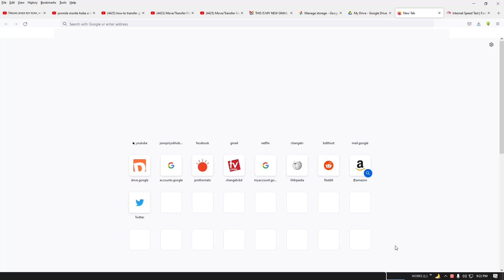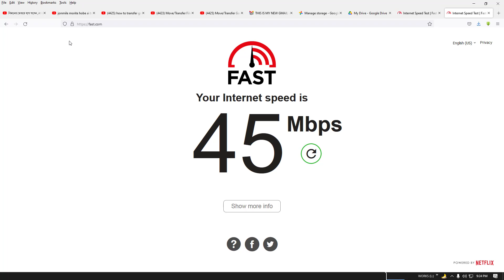How to check your Net Speed